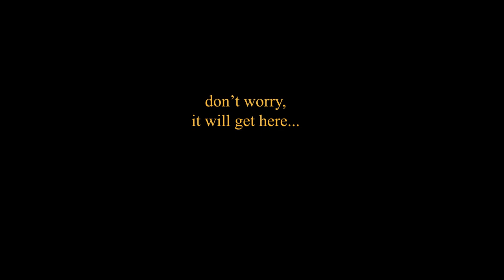[SFM-Ponies] Waiting for Season 5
"HOW LONG IS THIS GOING TO TAKE?!!?!?!". I think it's time for season 5 to come around don't you think?

Anyways... wow, what a fun project! This was really interesting to do cause I was playing around with at least seven different sound effects, which is seven more than I've ever used in a video before lol. But spending more time doing animations, makes these kinds of videos easier to do. I also got the hang of some key-framing, and I thought it turned out pretty well. Hope you guys enjoy!

ending credits soundtrack- Zoosters Breakout

map- sfm_campsite_night.bsp

Compiled and Edited in Adobe After Effects

My DeviantArt!